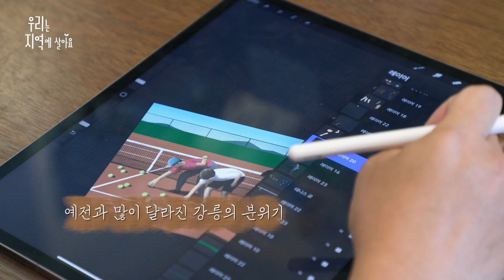오고 싶어 찾아오는 도시 '강릉' 끝내주는 자연과 멋진 풍광이 있는 곳 [우리는지역에살아요 2부]